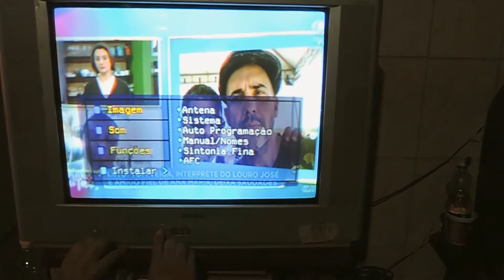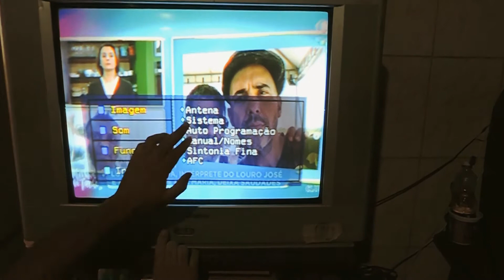TV Antiga Acessando o menu sem o contole TV CCE 29 POLEGADAS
TV CCE TV Antiga Acessando o menu sem o contole TV CCE 29 POLEGADAS